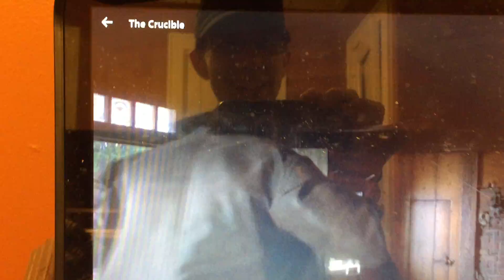CommanderZander reviews The Crucible (Part 1)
It's Daniel Day-Lewis Month and the CommanderZander is devoting the month of April to reviewing some of Daniel Day-Lewis' films. Credit for the movie goes to director Nicholas Hytner as well as 20th Century Fox.